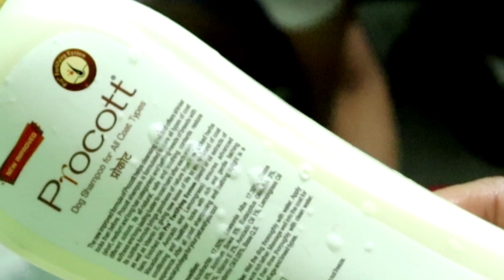মিঠিৰ গা ধুই যি কঁপনি || মোৰ মাৰ পদ্ধতিৰে ঢেকীয়া শাকৰ টেঙা||আলহিলৈ কি বনালোঁ Assamese dhekiya tenga